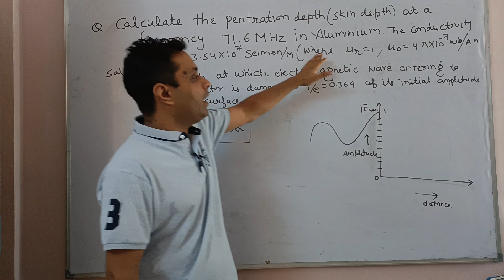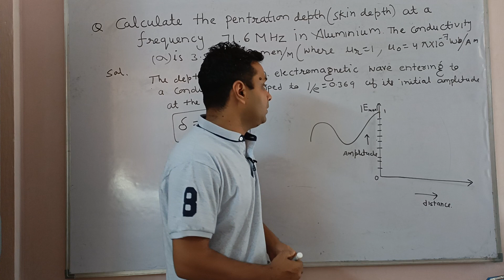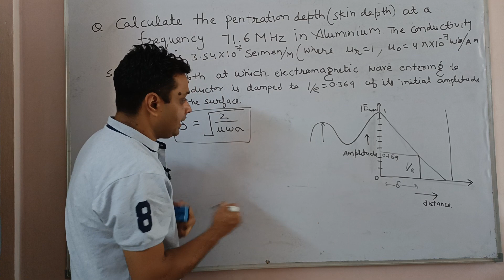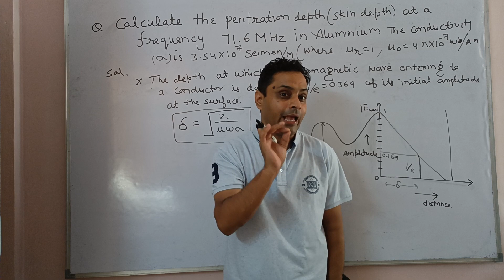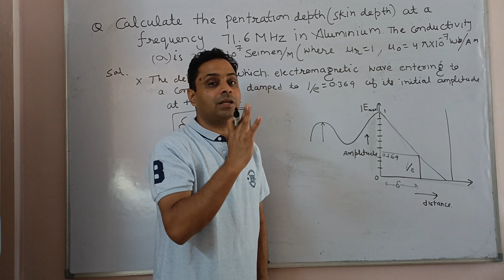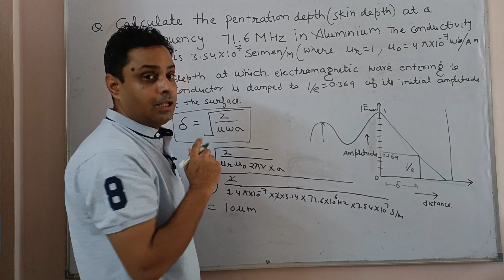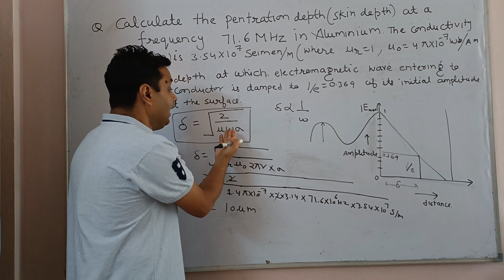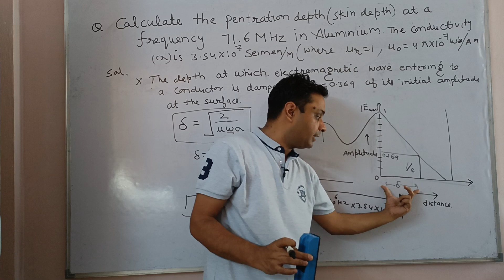Concept of Skin Depth and Numerical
Calculate the Skin Depth of electromagnetic wave of frequency 71.6 MHz travelled in aluminum.